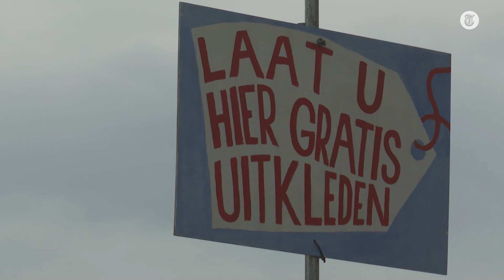Wokediscussie leeft niet op Zwarte Cross: ‘Welke discussie?’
Vorig jaar verwijderde het Zwarte Cross festival nog discriminerende slogans. Dit jaar zie je dan ook nergens opruiende teksten meer. Maar woke is het Lichtenvoortse festival, waar altijd veel te doen is, niet geworden.